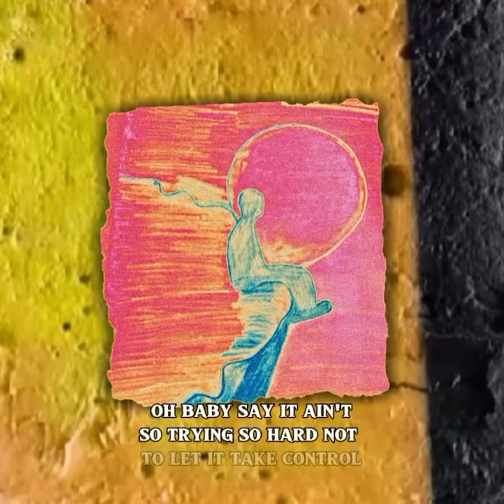Outro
Track 12